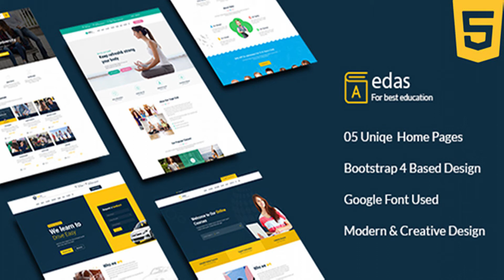Edas - Education & Learning HTML Template | Themeforest Website Templates and Themes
Edas is a Clean and Responsive Education & Learning HTML Template Included 21 pages HTML files are well organized and named accordingly so it’s very easy to change any and all of the design. Our Template files are built with Bootstrap 4. Refine layout adapts to your needs and helps present your content in the most compelling way. You can customize it very easy to grow your Educational Institute. Key Features: 5 Home Page. 16 Inner Pages. Use SASS Use Gulp Clean & Modern Design. Valid HTML5 & CSS3. Valid Bootlint Bootstrap. Bootstrap v4 Fully responsive. Swiper Slider Use. Smooth transition effects. Cross Browser Optimization. Free Updates. Google Fonts. Standerd custom code Created. All files are well commented. Features Overview: Responsive Layout Design: What ever you are using the device your site will run as it should be. This template is fully responsive layout for all type of devices. Valid HTML Files : Edas template coded with beautiful and clean codes! Some powerful HTML files 100% valid W3 web standards. Awesome Blog Pages : Blogging very important! We designed beautiful blog page templates and single blog styles for your news and updates.. Bootstrap Framework: Bootstrap is the most popular HTML, CSS, and JS framework for developing responsive, mobile first projects on the web. Pages: Template contains the following Pages: Home Home One Home two Home three Home four Home five Courses Course Grid Course LIst Course Details Teachers Teacher Teacher Details Pages About us Cart Page checkout privacy faq 404 Blog BLog Grid BLog List BLog Classic BLog Details Contact CSS and JavaScripts Libraries Bootstrap v4 FontawesomeIcon Flaticon Jquery Swiper Slider Etc What do you get? All HTML files. Documentation. 24/7 Support Note: Live preview images are not included in the final download. These are only for example purpose. Support Facility: Please send us your product presale query, after sales developer support request, customization project and any other queries to our dedicated support

download Edas - Education & Learning HTML Template | Themeforest Website Templates and Themes